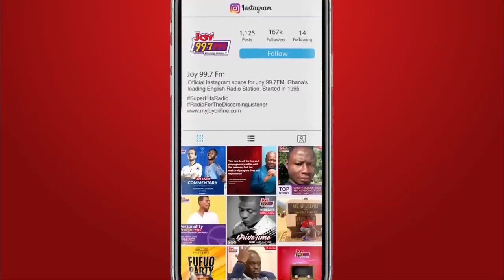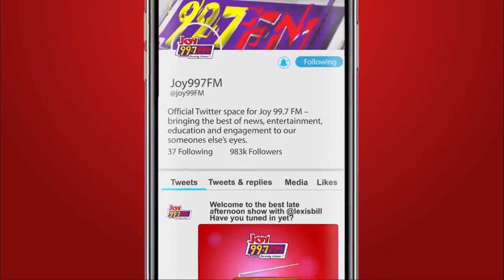Sim Cards reregistration compromised?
We were joined by the CEO of the Ghana Telecommunications Chamber, Dr. Ken Ashigbey as we discussed the deactivation of unregistered sim cards.